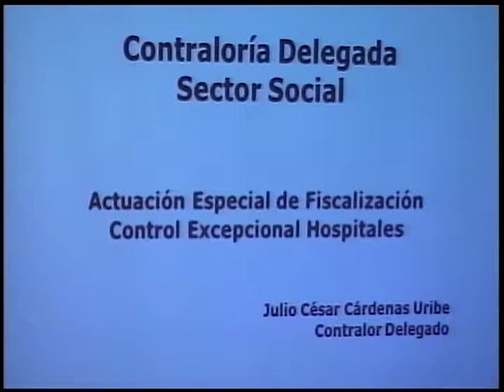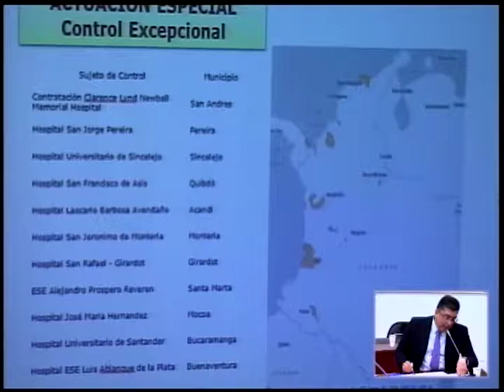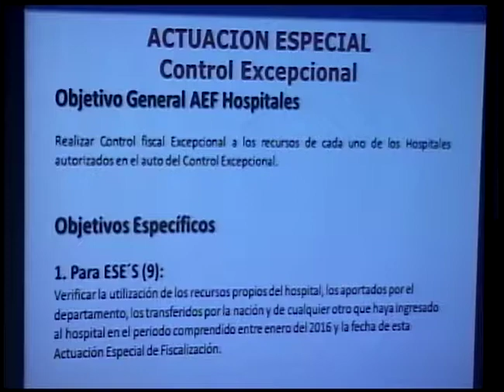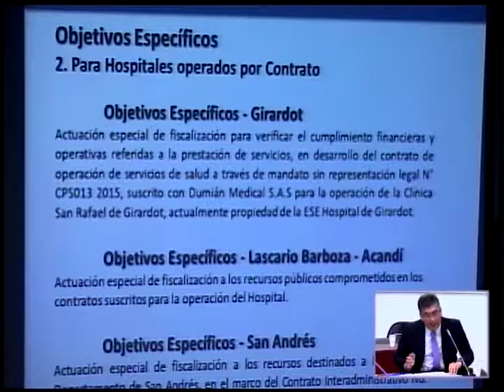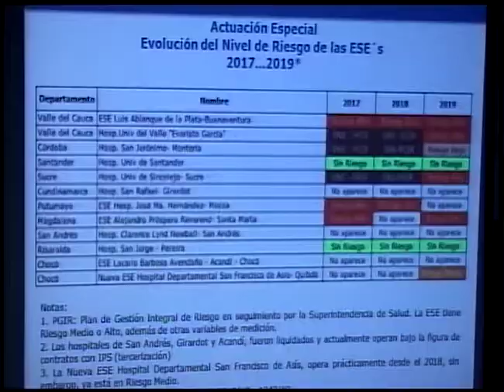Comisión VII: Sesión 27 de Agosto de 2019